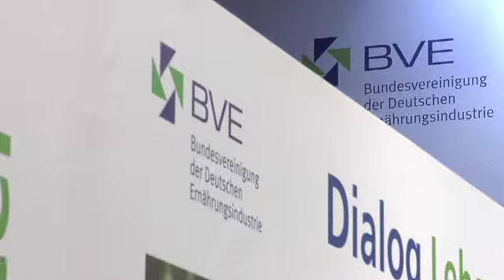Internationale Grüne Woche 2013: Kanzlerin Angela Merkel am Stand der BVE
„Dialog Lebensmittel" -- der Gemeinschaftsstand der Bundesvereinigung der Ernährungsindustrie (BVE) und BLL überzeugte mit prominent besetzten Talkrunden auf der Internationalen Grünen Woche (IGW) 2013. Auch Kanzlerin Merkel hat dem Stand einen Besuch abgestattet.